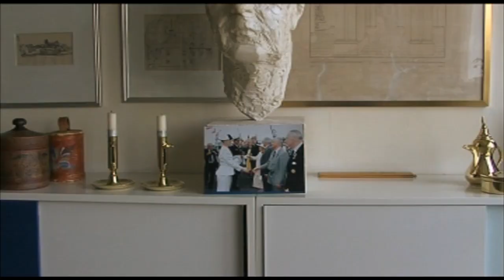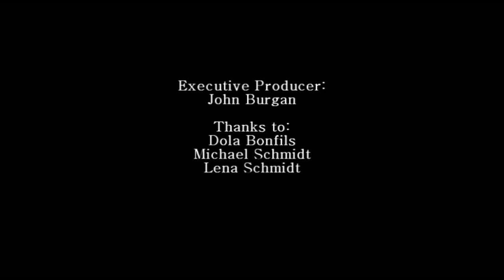Henny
A short documentary made by Rasmus Nyholm during his stay at the European Film College in Ebeltoft, portraying 80-years old Henny Richter at the very end of her life.